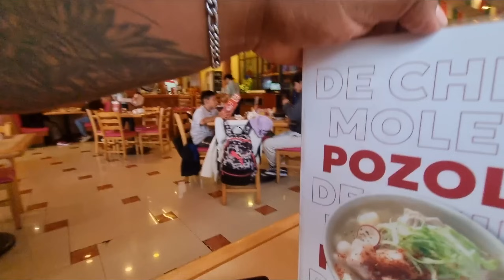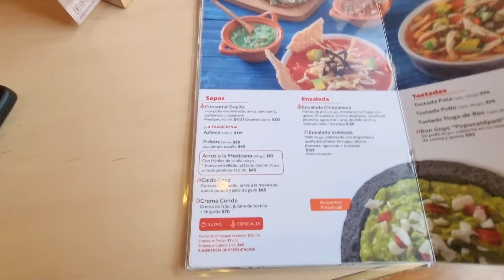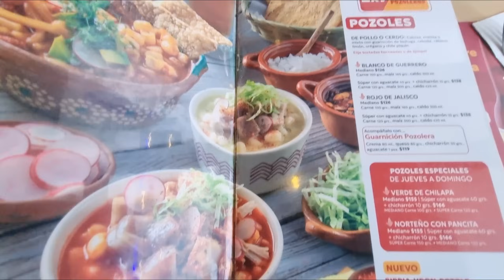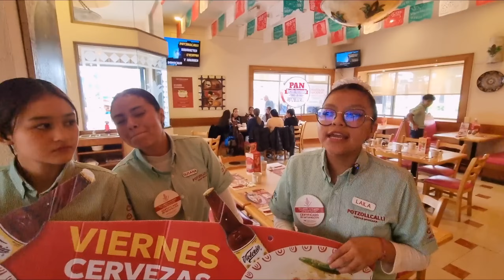Estos!!! Si Son Los Mejores Pozoles Que He Probado | Potzollcalli😋